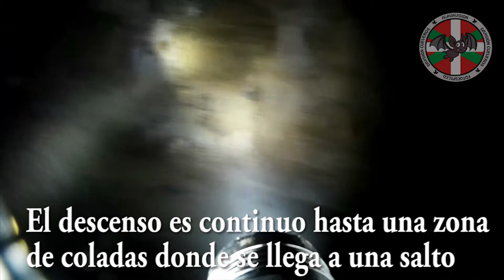Arlezes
Visita de los cueveros de Alavavisión a la cueva de Arlezes en la sierra de Urbasa.